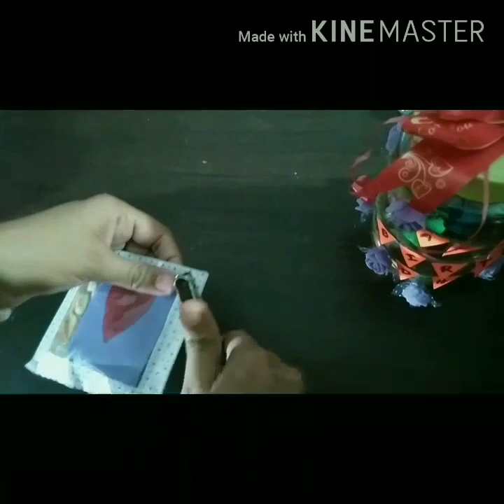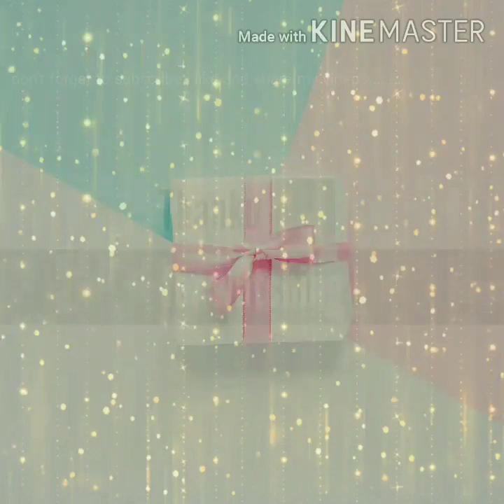How to make beautiful 😍Birthday JAR🤩 b'day jar idea for Best Friend 💟 fill jar with CoDe messages🖊️🎉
In this video you will find out an Easy way😃 to decorate🎀 the birthday🎂 jar 🎵🎐🎁. It is one of the best🤘 handmade birthday gift 🎁to surprise 💟your friend😋 with lots of messages🖊️hope you all will enjoy this video💟 .and don't forget to like 👍, share🔁and subscribe 🔔 my channel🤞😍. Have a good day❤️😍